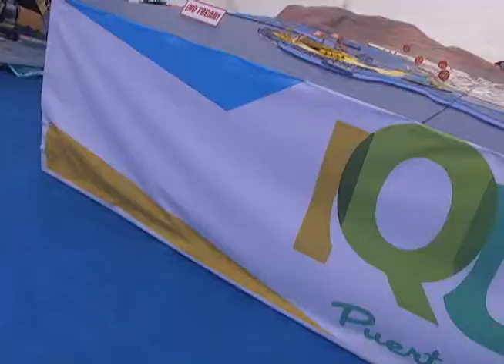ESTE VIERNES COMIENZA LA FERIA DEL TRANSPORTE